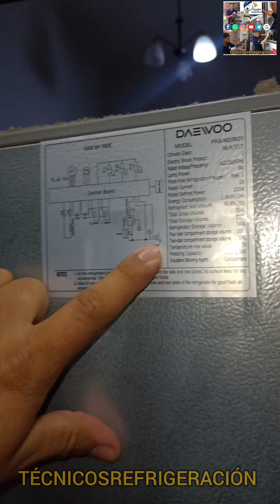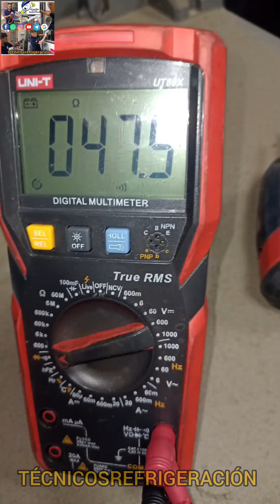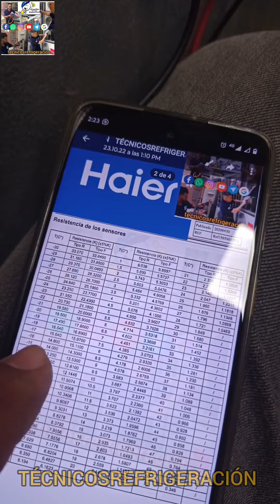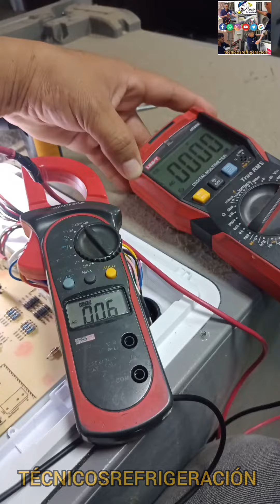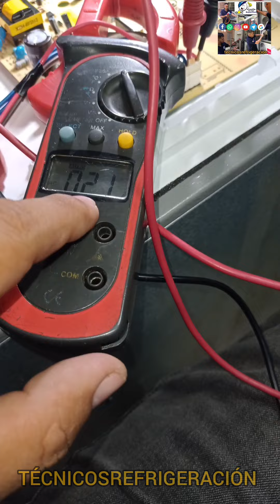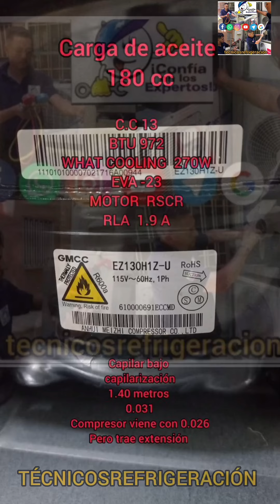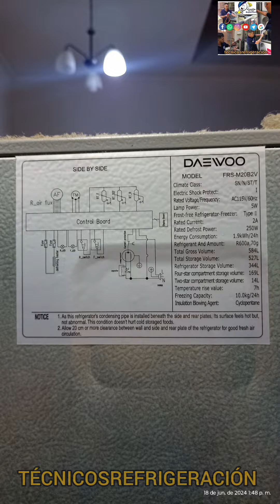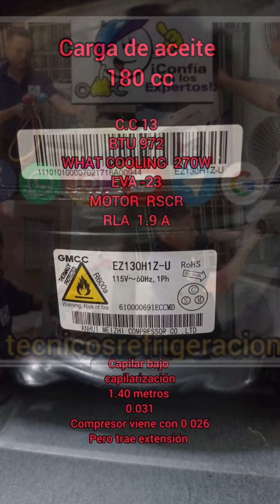DAEWOO FRS-M20B2V MI NEVERA NO ENFRÍA BIEN Y SE SATURA DE HIELO TARJETA CE-BCD530WE-S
*Servicio de electricidad residencial y comercial

📢📣📢📣📢📣📢📣📢📣📢📣📢📣CONSULTAS Y ASESORÍAS A PARTIR DE $💸💵💰